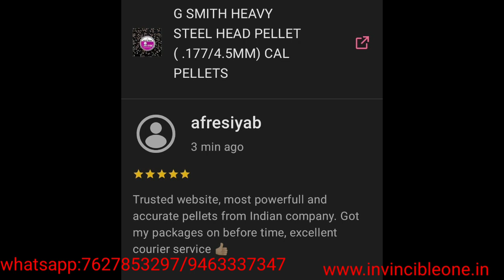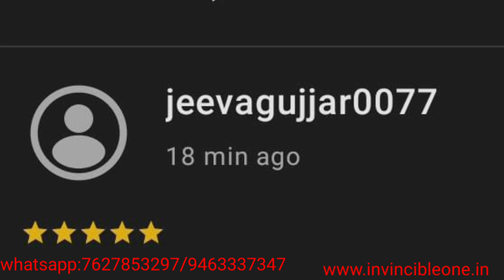Underlever air rifles in india best for sports and movies-no license needed all over india.